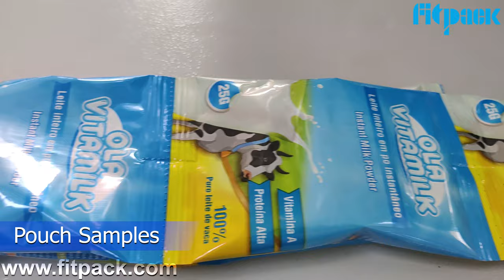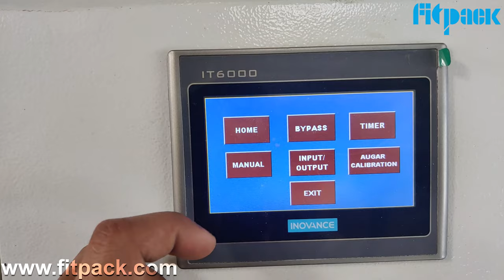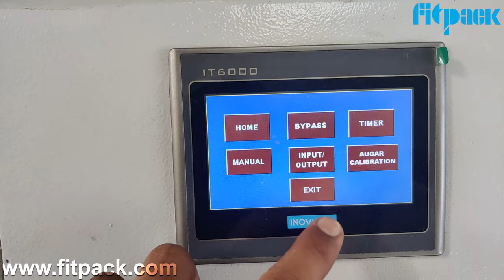Milk Powder Pouch Packing Machine With Auger Filler | All type Of Powder Pouch Packing Machine